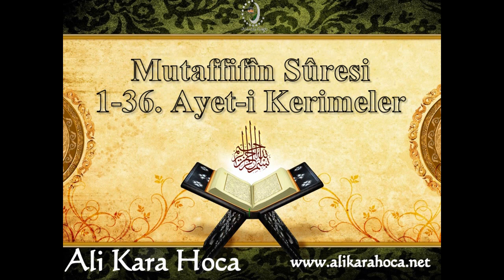09) Cuma Sohbeti Mutaffifin Suresi | Ali Kara Hoca | Müceddid Vakfı | 29.03.2013